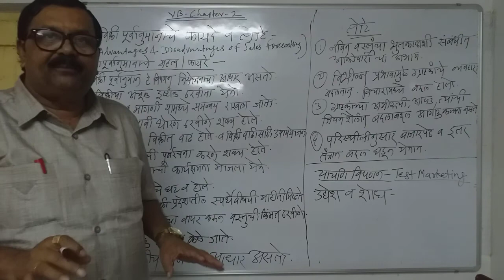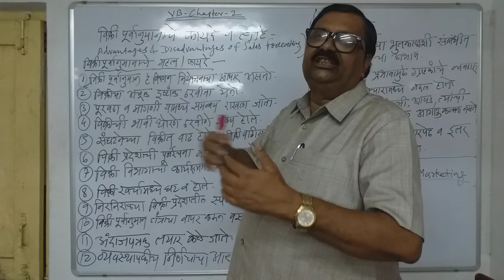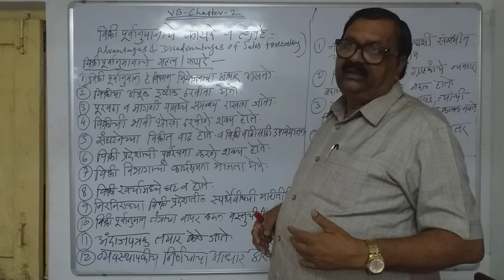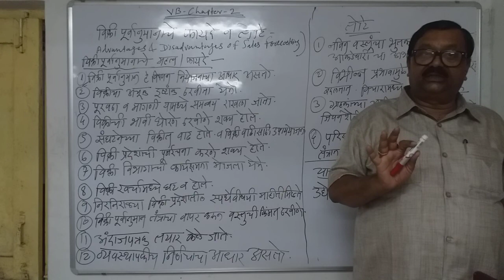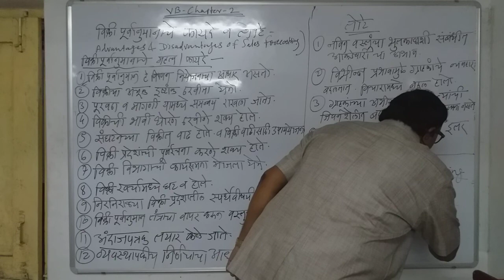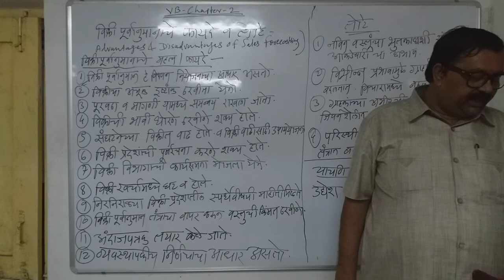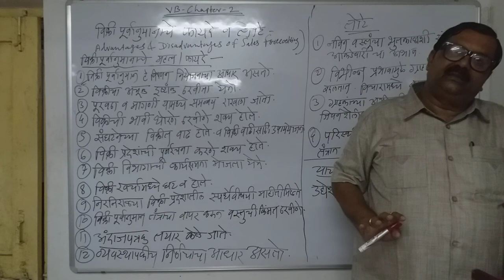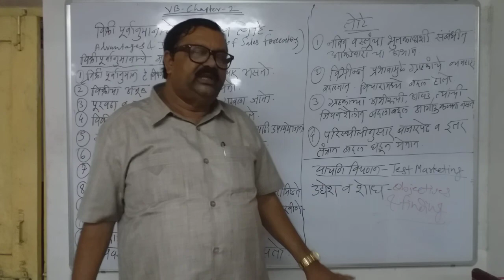VB, CHAP-2, VIDEO-X. HSC. VOC.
Dr. M. S. WANKHADE
VIVEKANAND COLLEGE.
MARKETING & RETAIL MANAGEMENT.
ADVANTAGES & DISADVANTAGES OF
SALES FORECASTING.